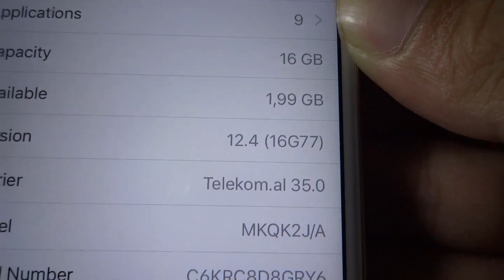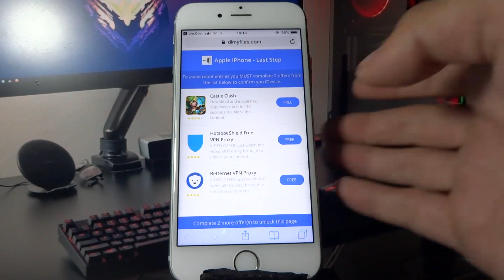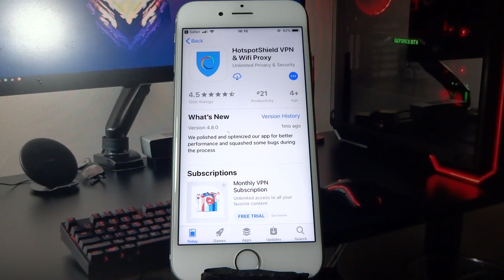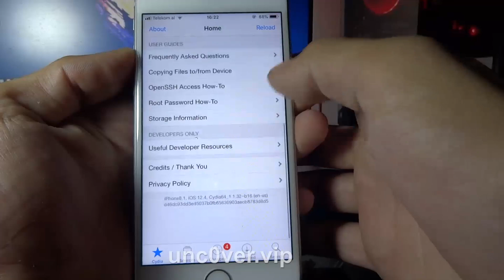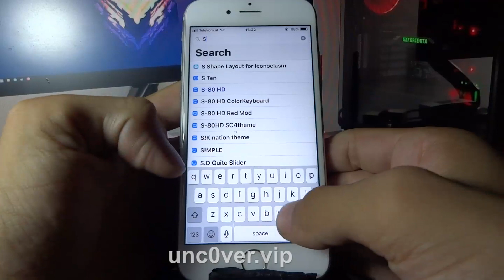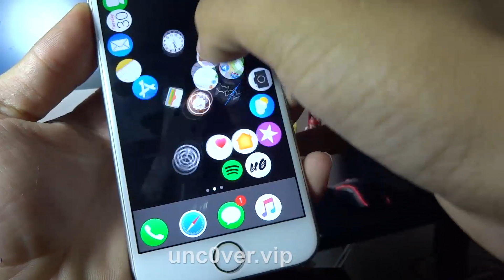iOS 12.4 JAILBREAK Unc0ver RELEASE A12 Supported- How to jailbreak iOS 12.4 UNTETHERED (No Com)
[iTutorial] how to jailbreak ios 12.4: iOS 12.4 JAILBREAK Unc0ver RELEASE A12 Supported- How to jailbreak iOS 12.4 UNTETHERED (No Com)

Great news for the jailbreak community, another jailbreak tool has been released, this time by Pwn20wned (twitter), formerly part of the Electra jailbreak team. Unc0ver jailbreak tool for iOS 11 to iOS 12.4 is said to be the most advanced yet, and we are going to show you how to download it on your iPhone or iPad today.

If the Cydia icon is not there, reboot, tap the Uncover icon and try again. Repeat until it is successful; it may take a couple of tries to work.

Because Uncover is an untethered jailbreak, whenever you reboot your device Uncover jailbreak will need to be reactivated. To do that, just tap the Unc0ver icon and let the jailbreak reactivate.

Are you going to give Unc0ver jailbreak a go?

ios 12.4 jailbreak - Chimera has been released for jailbreak iOS 12 / iOS 12 i'm happy to inform you that jailbreak has been released and in this youtube video i will show you how to jailbreak ios 12.

 we can also have all the services related to jailbreak ios 12 and jailbreak ios 12.
 remember that you can jailbreak ios 12.
part 2: top 40 a12 jailbreak tweaks: ...
4 jailbreak 2019 + tweaks demo [electra] get ios 12 jailbreak - install cydia ios 12.

 download taigone and jailbreak ios 12.
ios 12 jailbreak ios 12.